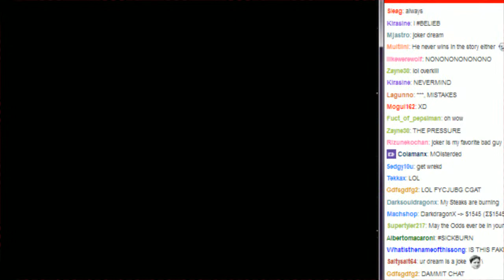Salty's Dream Cast Casino + The Joker vs Evil Soul